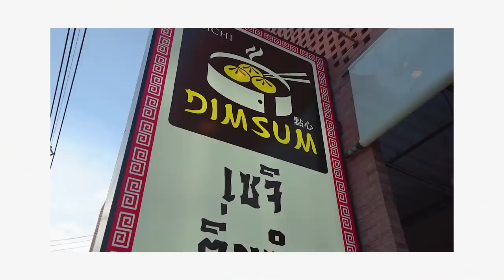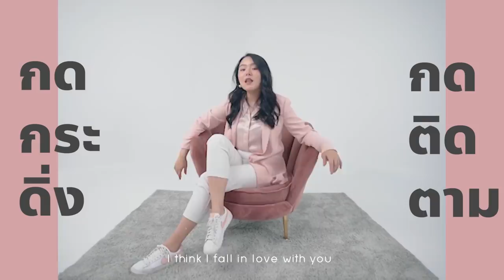ติ่มซำบุฟเฟ่ต์ 149 บาท! ฮะเก๋า หมูเด้ง ขนมจีบ ซาลาเปาไม่อั้น.. นึ่งเองนักเลงพอ!! @เชียงใหม่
ยังไม่เคยเจอ ติ่มซำบุฟเฟ่ต์ ที่ไหนต้องนึ่งเอง!
หมูเด้งทำเอง อร่อยมากก ขนมจีบไส้เยอะจัดๆ
เชียงใหม่ นี่เขามีแต่ของเด็ดจริงๆ อย่าลืมมาลองกันนะทุกคน
บอกเลย วันนี้ได้กินของร้อนๆสมใจอยากแล้วจ้าาา~